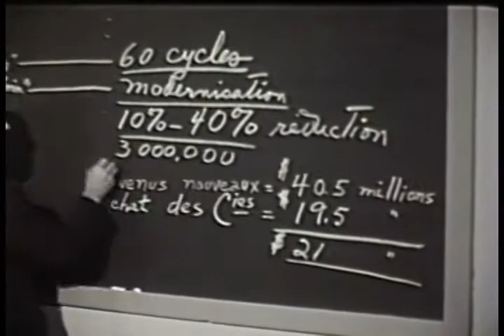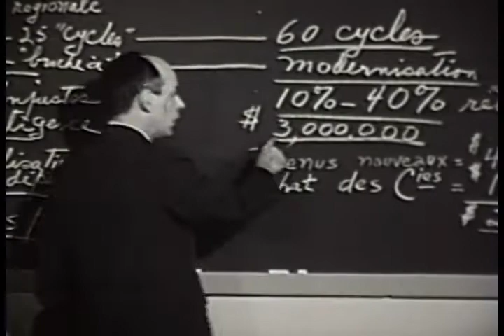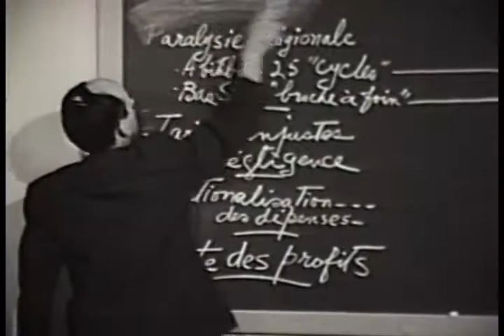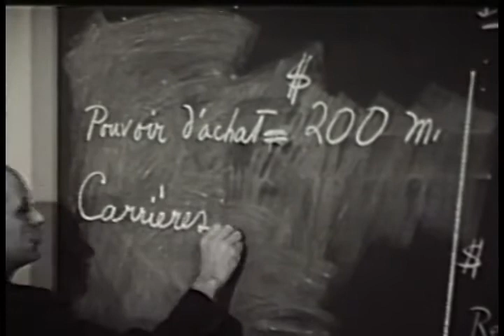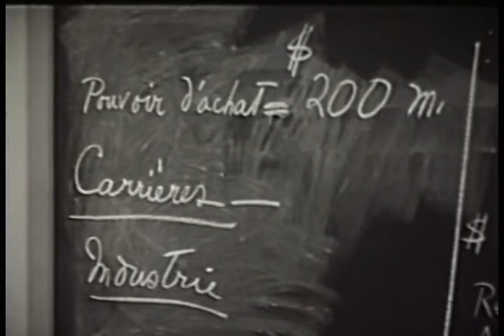René Lévesque nationalisation partie 3 de 3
René Lévesque, ministre des Ressources naturelles dans le gouvernement libéral de Jean Lesage, explique les avantages de la nationalisation de l'électricité pour les Québécois en 1962.